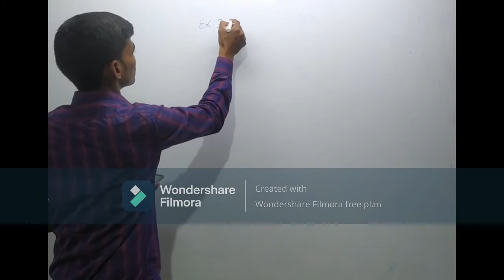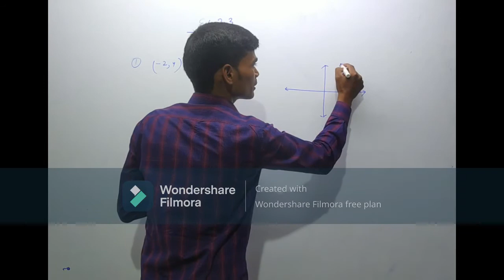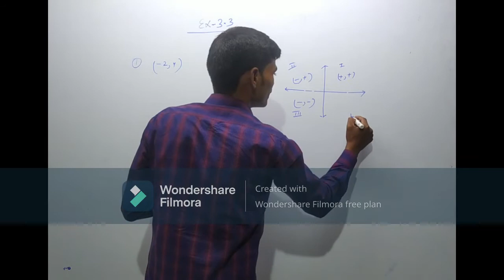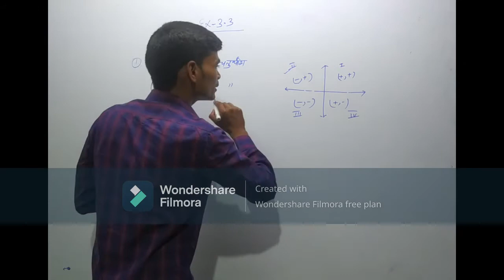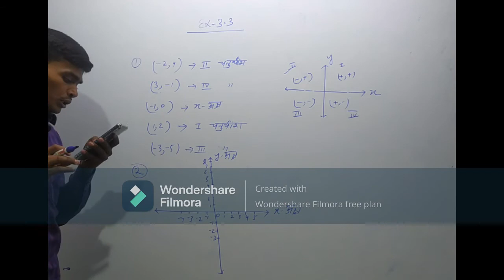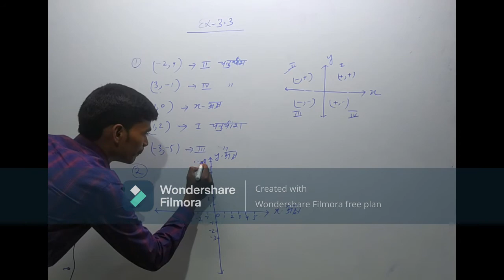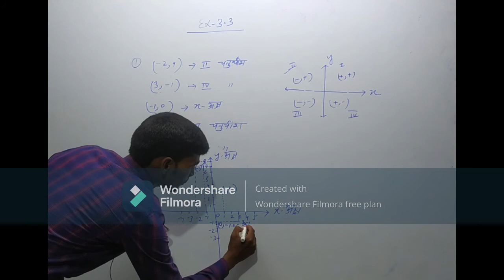Coordinate Geometry|निर्देशांक ज्यामिति|class-9|NCERT|Maths solution exercise-3.3|MMVidyapeethpart-4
Hii
      in this video,we are going to solve all ncert question of exercise3.3